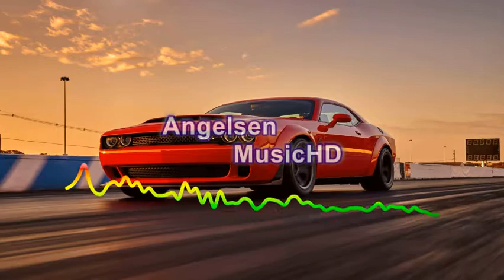ARABA ŞARKILARI 2020 ATB - 9 PM (SNEBASTAR Remix)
Şarkı
9 Pm - Till I Come
Sanatçı
ATB
Albüm
All Time Ibiza Classics
Writers
André Tanneberger, Yolanda Rivera, Angel Ferrerons Arcos, Julio Posadas Gilabert
YouTube'a lisanslayanlar
Kontor Records, Believe Music (KNM Special Marketing adına); Muserk Rights Management, LatinAutor - UMPG, União Brasileira de Compositores, LatinAutor, UNIAO BRASILEIRA DE EDITORAS DE MUSICA - UBEM, LatinAutor - SonyATV, Sony ATV Publishing, BMI - Broadcast Music Inc., LatinAutorPerf, UMPG Publishing, SODRAC, CMRRA ve 19 Müzik Hakları Topluluğu